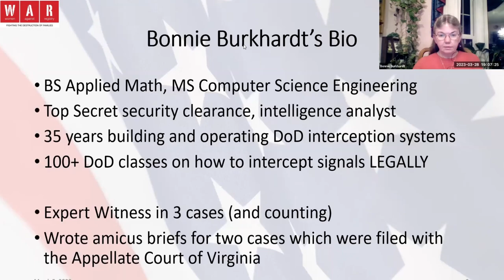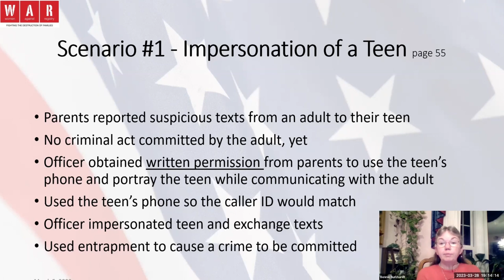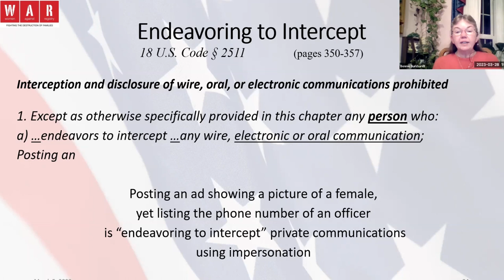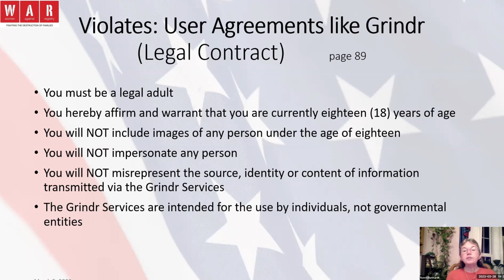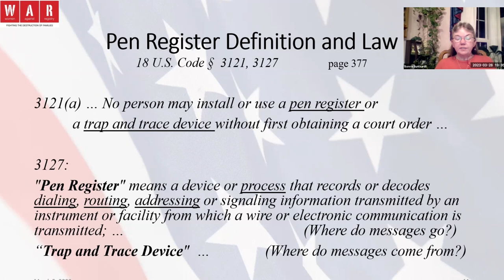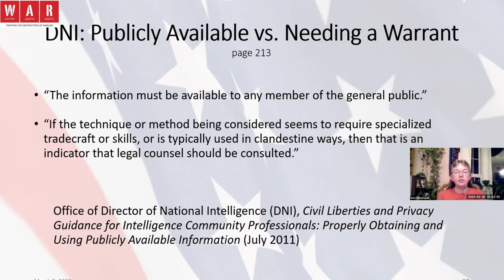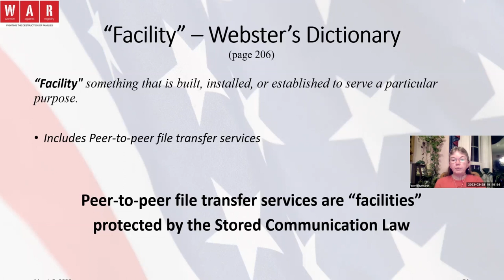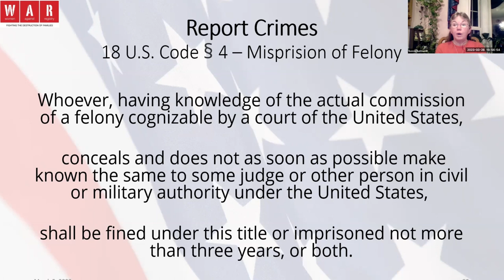Bonnie Burkhardt — Manufacturing Criminals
Manufacturing Criminals — How Fourth Amendment Interception and Privacy Laws are violated During Investigations.
Police violate the laws when they do internet sting operations to create criminals from regular people that have never before committed any felony or misdemeanor.